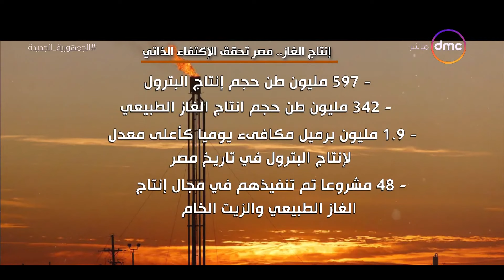مساء dmc - ثورة 30 يونيو.. توفير الوقود والطاقة حق من حقوق الإنسان